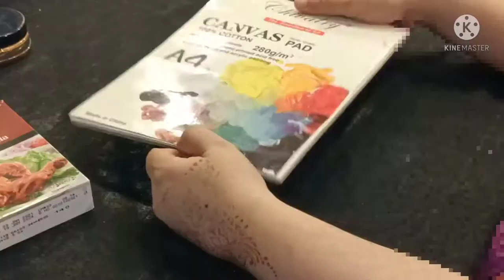mix media art 🎨,canvas made of empty spice box🙂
mix media art on empty spice box canvas